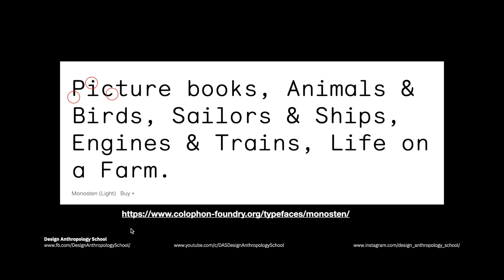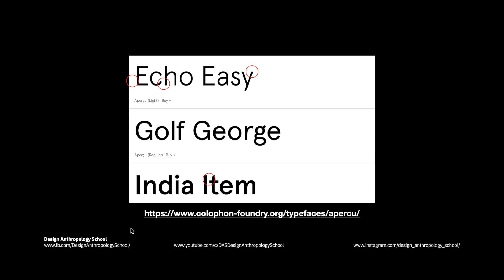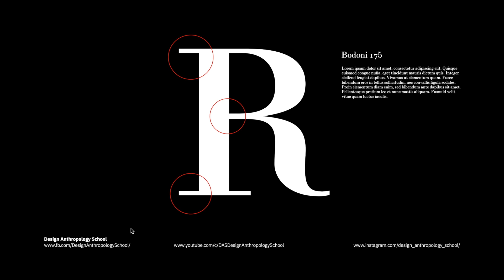Typography｜Nhìn Nhanh Font Chữ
Typography là một chủ đề lớn trong Thiết kế đồ hoạ. Để học một cách đầy đủ sẽ tốn nhiều thời gian. Nhưng để bắt đầu, ta có thể nhìn nhận nhanh 1 font qua các tips trong video sau.

0:23 - Bẩm sinh hay rèn luyện
0:48 - Chú ý chân chữ
1:16 - Chân tròn vs. chân vuông
2:06 - Chân cứng vs. chân mềm
2:52 - Có chân vs. không chân
3:48 - Tương phản dày mỏng
4:56 - Tìm hiểu nguồn gốc để tránh dùng font sai cách